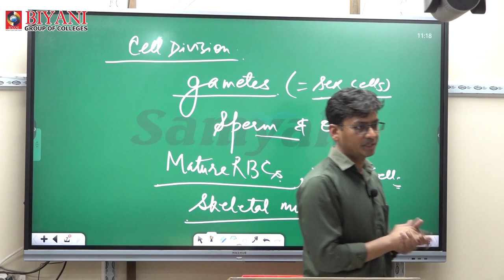IAS/RAS and Graduation Integrated Course || Biyani Girls College || Samyak Institute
Biyani Girls College and Samyak an Institue of Civil Services together brings Integrated course where girls can pursue graduation (B.Com/BBA/B.Sc/BA/BCA/M.Com/M.Sc/MA and various other UG and PG Courses) at Biyani Girls College, Jaipur and prepare for IAS/RAS and other competitive exams. The coaching is provided by Samyak Institute at the college campus.

Advantages of Joining Integrated Course:
1. Pursue graduation and Civil Services preparation at the same place.
2. On-campus girls hostel facility available.
3. Safe and secure campus only for girls
4. Personality development and expert faculty lectures.
5. Attend regular college classes and live your college life.

Join our Integrated Courses NOW!